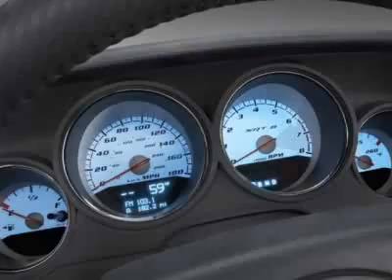2009 Dodge Challenger R/T Coupe - Nicholasville, KY